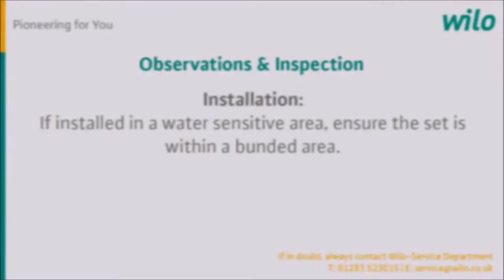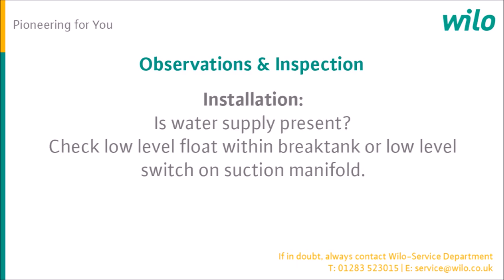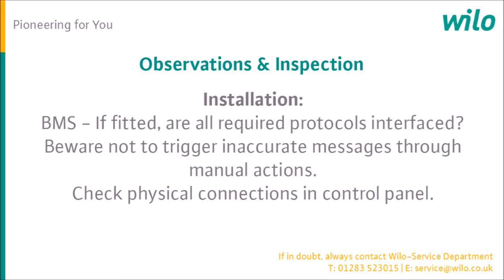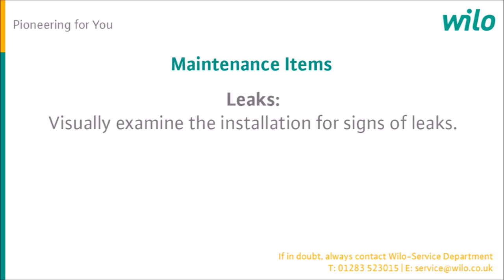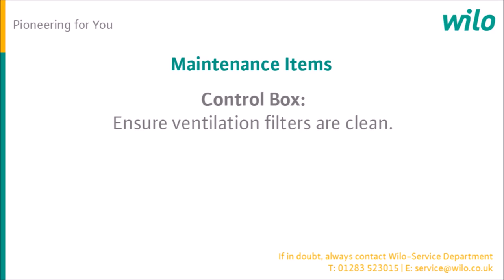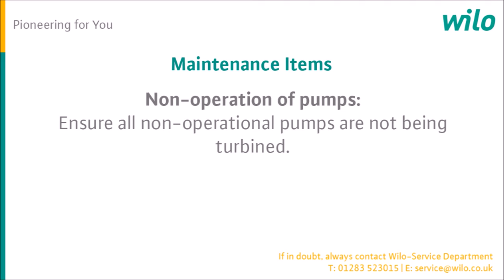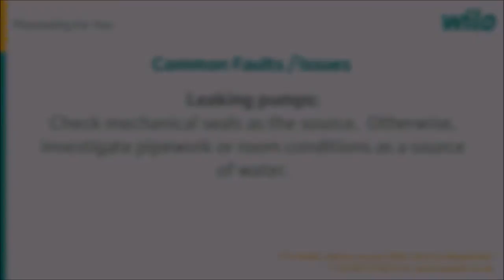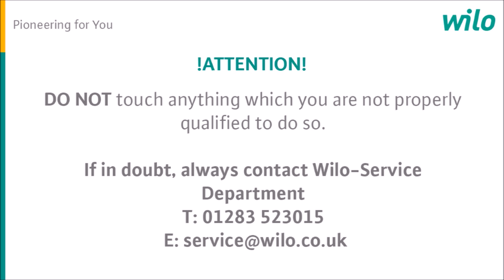Boosters: fault finding & inspection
A guide to inspecting a Wilo Cold Water Booster